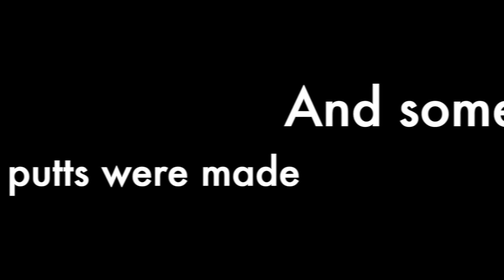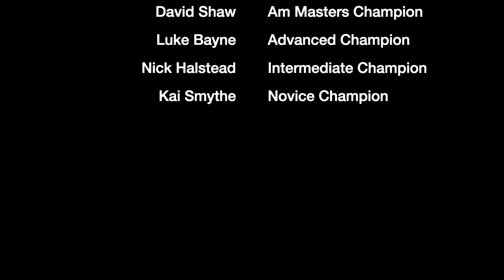Yeronga Memorial 2021 - Brisbane Disc Golf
Highlights from the 2021 Yeronga Memorial Championship at Freney Street Disc Golf Course in Rocklea, QLD, Australia